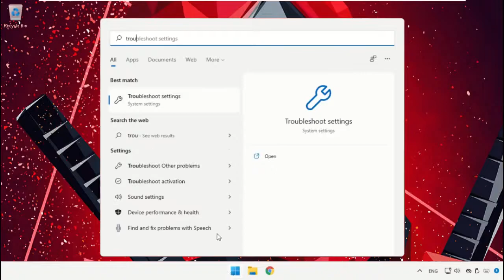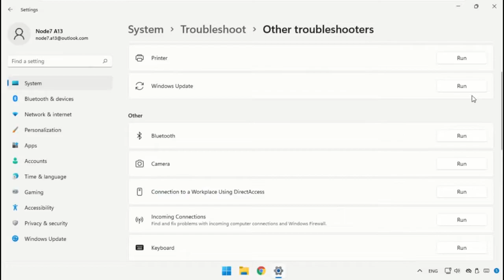Cómo activar Bluetooth en Windows 11 muy fácilmente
Tutorial : [ Cómo activar Bluetooth en Windows 11 muy fácilmente ]